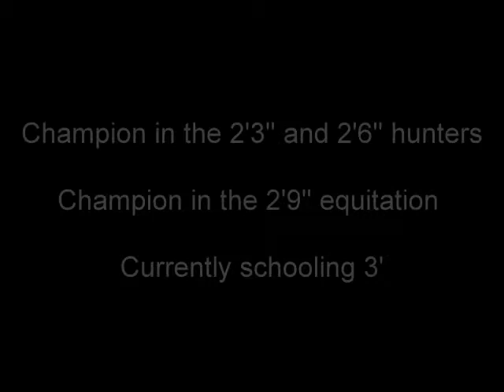*SOLD* Nice 3' to 3'3'' Equitation Gelding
Carpe Diem. 10 year old Hanoverian Holsteiner mix. Champion in hunters and equitation. Easy to ride, perfect lead changes, and very honest.
*THIS HORSE HAS SOLD*